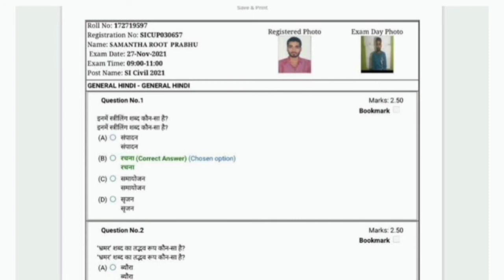Lo ab 160/160 sahi krne vale bhi aa gye... swagat ni kroge inka ☝